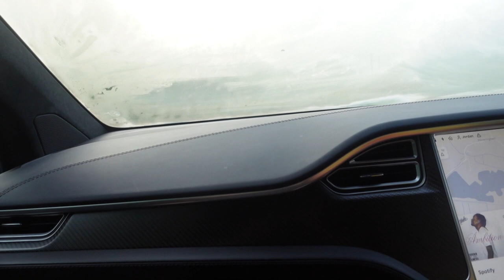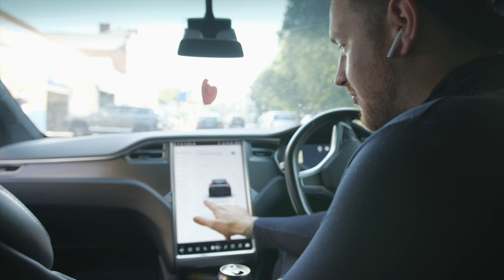Best way to start the day? - 6am Cool Therapy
My Gear
SET UP 1 ( Silent Killer )

Set up 2 ( The beast )
NTG2B mic
F6 Zoom audio recorder
Mic scratch
Lens Sigma 18-35